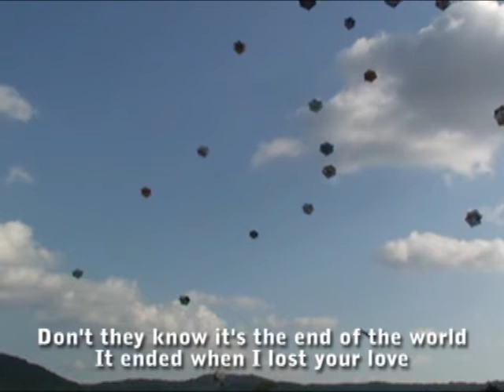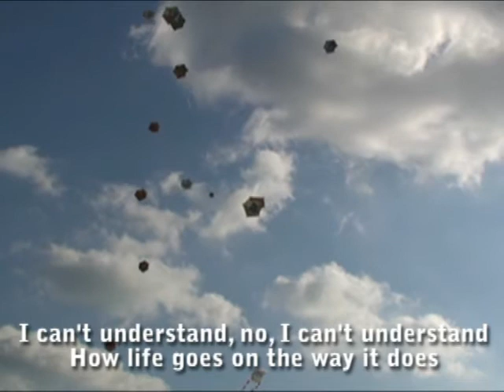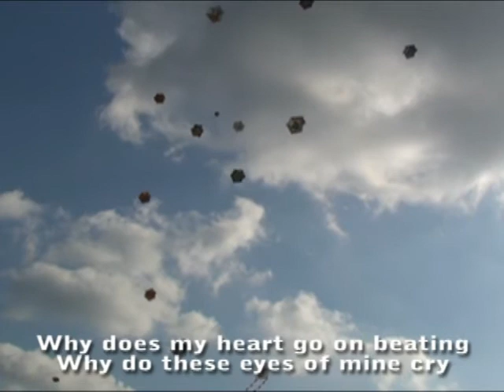The End Of The World --- would never come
Thank you World!!We received many warm words from all over the world.We appreciate everyone who sent encouraging word to the people affected by North-East Area of Japan.The End Of The World --- would never come if human beings love each others.

PS:
Youtube Friend,ANTONIVSLVCIVS sent me a massage below.Thank you for a useful information.

"JAPAN, BEFORE AND AFTER TSUNAMI, LOOK AT THE SIZE OF DAMAGE."
Enter the link below.You will see several photos.
In the middle of the picture has a line that you drag the mouse to the left
and right, seeing as it was before and as it was after the tsunami.

Music: played by  Selmer Tenor saxophone with ottolink mouth piece.
Recorded by TASCAM DP-008 with External Microphone.